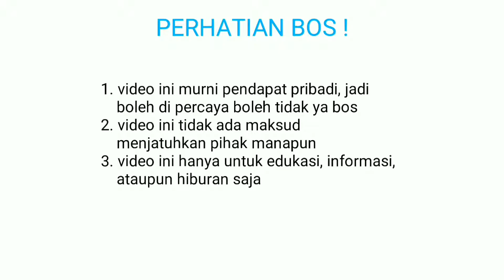MAIN BOS! Plant vs zombies 2/ PVZ 2 (frost day 9)